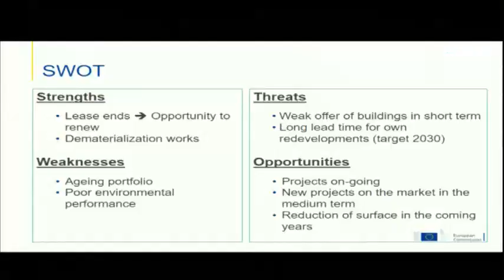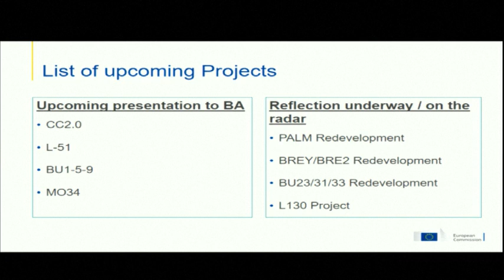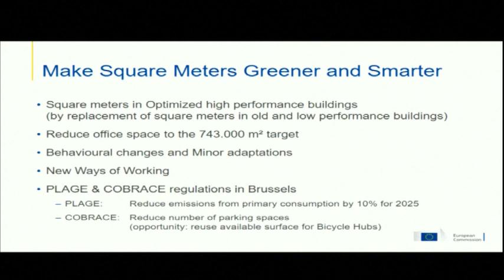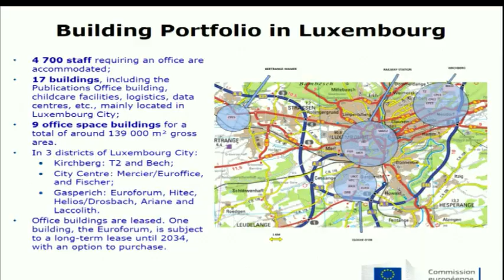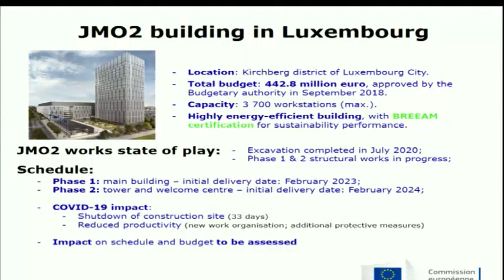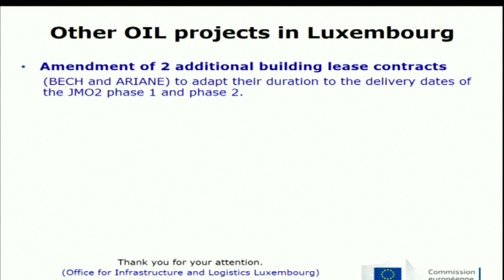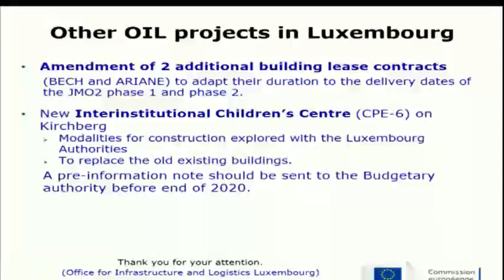Parliament wants to top up EU budget with €110 billion. MFF, Own resources and Recovery plan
The European Parliament on Monday (7 September) requested to bolster the EU’s seven-year budget with around €110 billion and legally binding commitments on the introduction of new levies to finance the bloc’s €750 billion stimulus against the COVID-19 crisis, EURACTIV has learnt.

MEPs held a new round of talks yesterday on the EU’s long-term budget for 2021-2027 with the Council of Ministers, the institution representing the EU’s 27 member states.

Known as the multi-annual financial framework, or MFF, the budget discussions focused on new own resources to finance the recovery fund that was put in place by EU leaders in July to fight the ongoing economic crisis caused by the pandemic.

The European Commission also took part in the three-way budgetary talks.

Negotiators are racing against the clock, with an objective of getting the first EU money flowing as of 1 January. But sources close to the negotiation said that the discussions were “constructive” even though they were “quite intensive”.

The two sides discussed topping up the €1,074 billion MFF and the governance of the Recovery and Resilience Facility, the main pillar of the €750 billion recovery fund, which are both part of the July deal worth €1.8 trillion in total.

Negotiators also exchanged views on green aspects of the EU budget deal, including a commitment by EU leaders to ensure that 30% of the bloc’s funds are dedicated to climate-friendly projects.

One of the main bones of contention is a Parliament request to bolster the EU budget to finance areas like the Erasmus education programme or Horizon Europe, the EU’s innovation and research programme.

Parliament sources said that their priority is to discuss “content” and priorities, and they did not put on the table any figure. But officials estimated that their demands amount to €110 billion.

“The room for manœuvre is very limited on this,” said a Council official.

Representatives of EU member states believe that the Parliament’s demand is hard to swallow, considering that the EU has now the biggest-ever volume of funds available (€1.8 trillion) after the July marathon summit.

Another outstanding issue is how to pay for the €750 billion corona-stimulus. The Parliament is pushing for a legally-binding declaration by member states on the introduction of new levies and taxes to finance the unprecedented amount that the bloc will borrow from the markets.

But a Council official said it was “a big ask” to request a legal commitment when there are no formal proposals from the Commission on the table.

“You wouldn’t buy a car you haven’t seen,” the Council official said, referring to the lack of clarity on the carbon border tax project, or an expanded Emission Trading System, the EU’s cap-and-trade scheme for greenhouse gas emissions.

On the bright side, EU sources said an agreement would be easier to find on the governance of the recovery fund. Experts from both sides will try to find a formula to give the Parliament a bigger say in this area, the sources said.

Hungary pushing for package deal

The Council also insisted that the MFF and recovery fund should come as a package, because part of the recovery money will be channeled through the EU budget. The Austrian rebate for instance, which was key to win Vienna’s approval in July, is based on grants approved in the recovery fund, sources said.

The Parliament however wants greater negotiating space to beef up the MFF. For that reason, MEPs suggested to reach an agreement now on the recovery fund (‘Next Generation EU’) and the EU’s new budgetary ceiling that will be put in place to finance it. That, in turn, would allow more time to negotiate higher figures for Erasmus and Horizon Europe.

The Parliament’s chief negotiator and chair of the Budget committee, Johan van Overtveldt (ECR, Belgium), declined to comment at this stage. But EURACTIV understands that the Parliament is willing to accelerate negotiations on the recovery fund in order to allow enough time for national parliaments to approve an increase in the EU’s spending ceiling to finance the stimulus.

Parliament sources recalled that there’s no legal obligation to negotiate the MFF and the recovery fund together, and it is rather “a political link”.

Hungarian prime minister Viktor Orban succeeded in watering down those “conditionality” rules during the July summit. And Budapest is now pushing to negotiate the Rule of Law clause as part of a wider package in order to prevent MEPs from tightening up the text during budgetary talks.

That would give the Hungarian parliament an effective right of veto over the whole €750 billion recovery fund if MPs dislike the Rule of Law text.